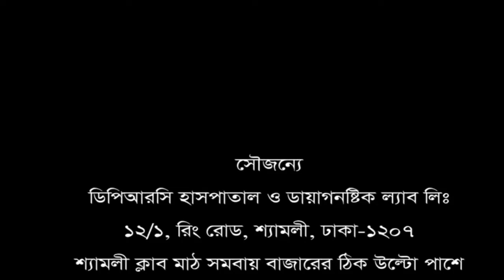ভেবেছিলাম হয়তো আর বাচঁবো না। সুস্থ হয়ে যেন নতুন জীবন ফিরে পেলাম। PAIN PAIN PAIN GONE ALHAMDULILLAH